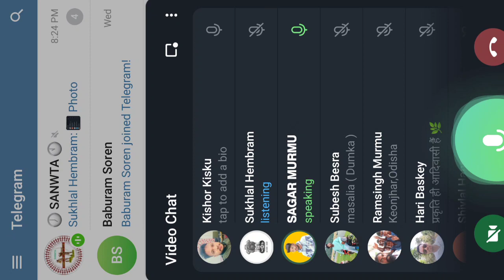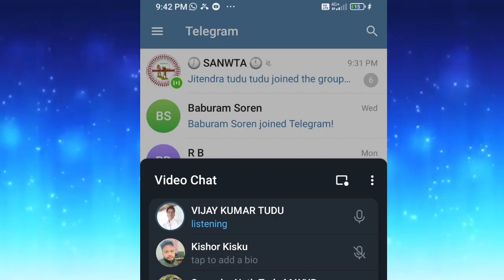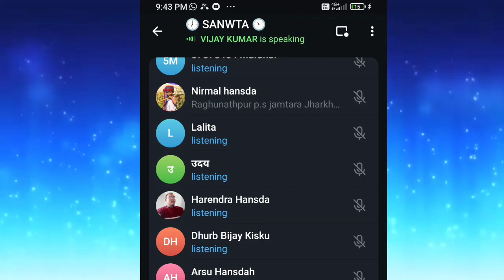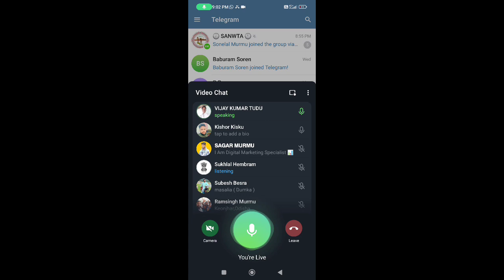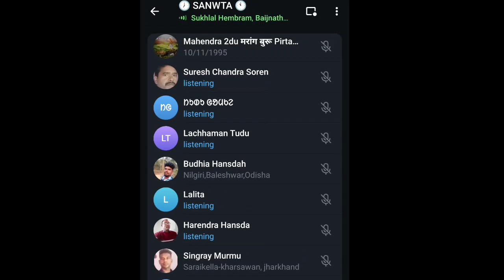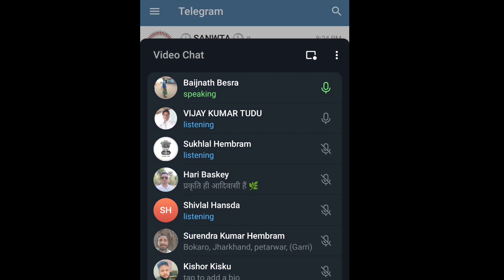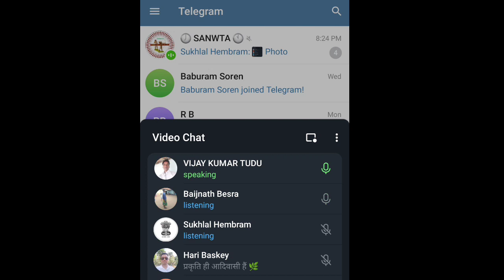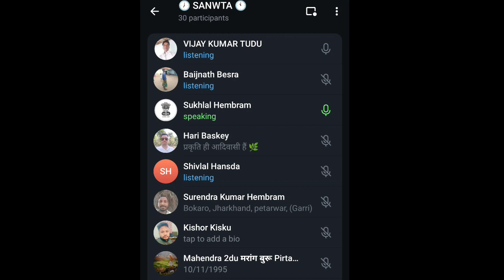DUMKA SOHRAY. TELEGRAM MITING